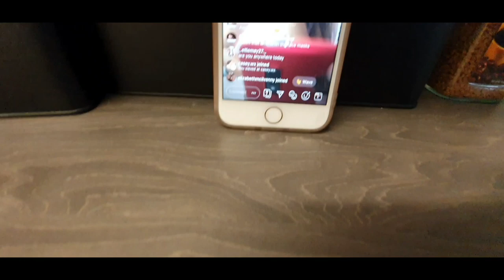Expensive shoes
All filmed with a S10e